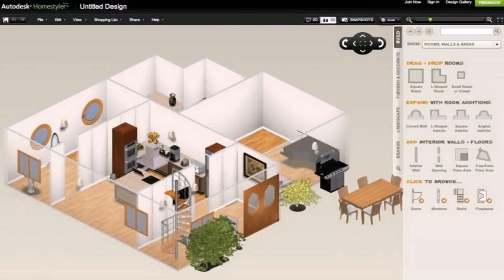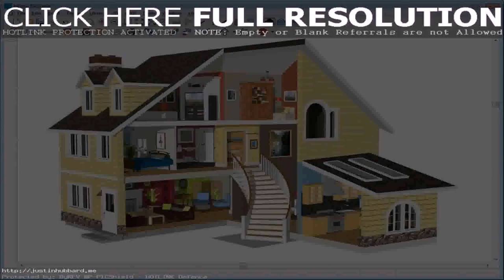Buy Car NY 5% DP